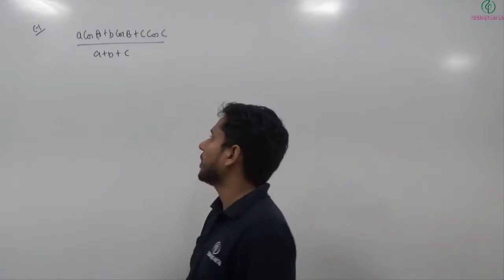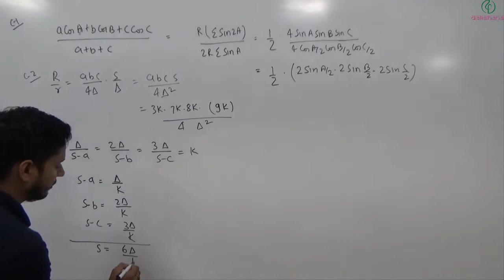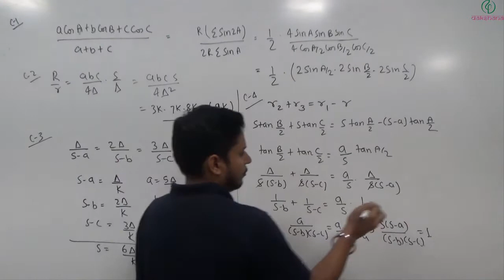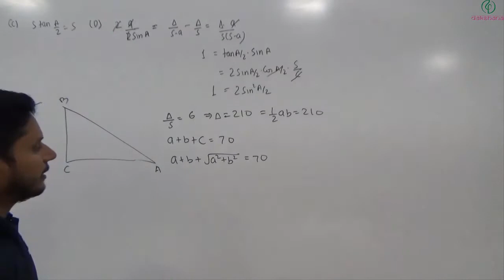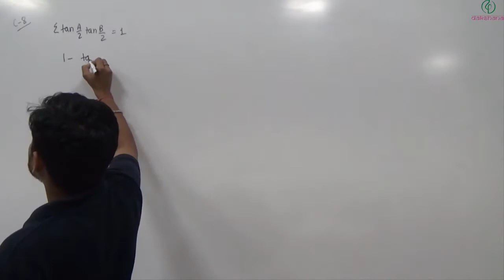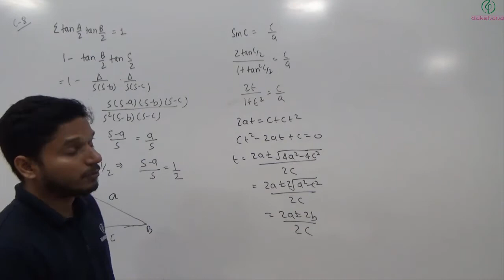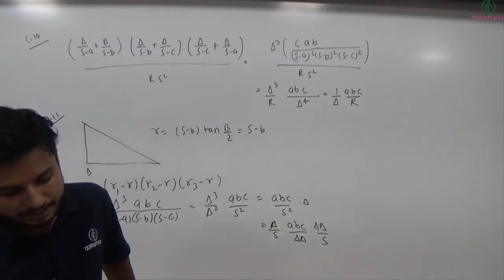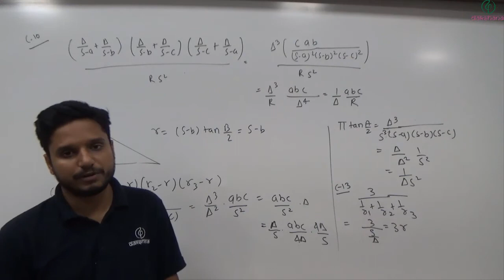JEE | Mathematics | Solution of Triangle | Assignment 5 | Prashant Shekhar